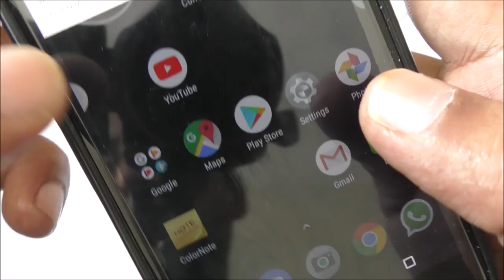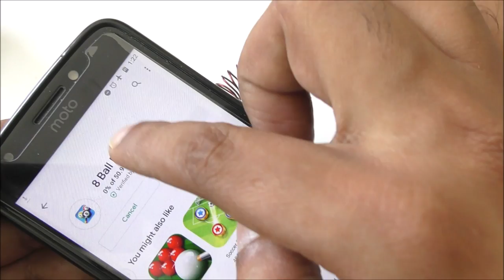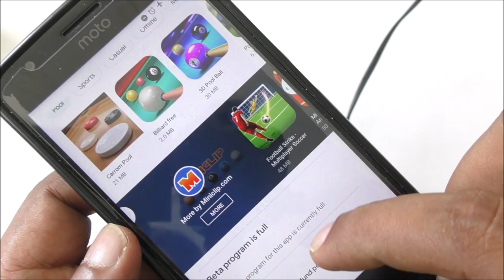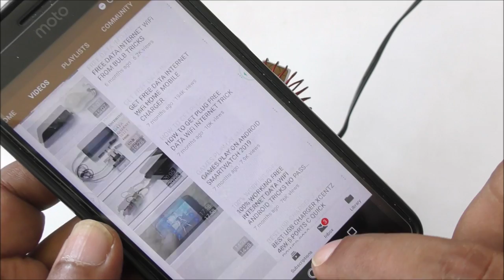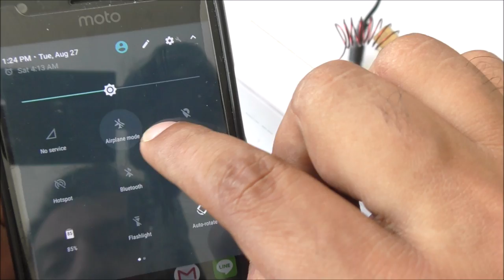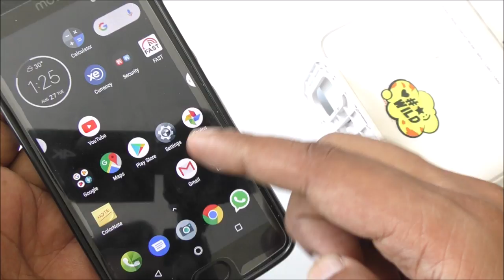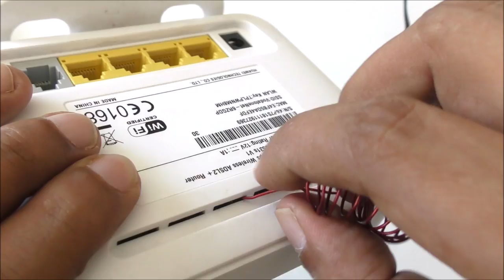TRICK FREE INTERNET COOPER COIL WIFI ROUTER MODEM AT HOME